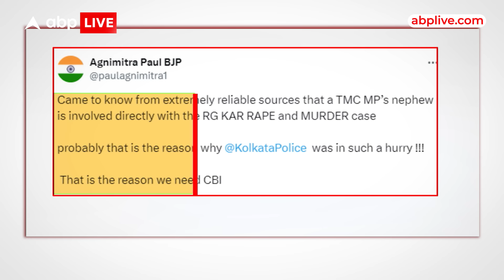Kolkata Doctor Rape: हाईकोर्ट की फटकार... CBI जांच का आदेश...सवालों में दीदी की सरकार ! ABP Live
जिस तरह कोलकाता में एक लेडी डॉक्टर की रेप के बाद हत्या हुई..उस पर पूरे देश के डॉक्टर उबल रहे हैं...जबर्दस्त विरोध के बीच सीएम ममता बनर्जी ने कुछ बड़ी कार्रवाई की..अब यही एक्शन विवाद का सबब बन गया है..